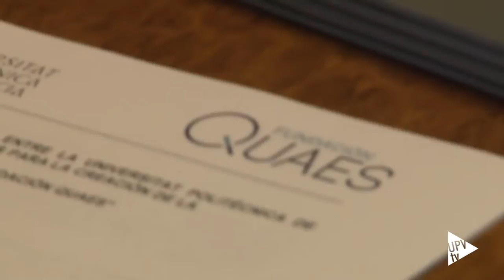Cátedra de empresa QUAES (@fquaes) y UPV - Noticia @UPVTV, 19-10-2016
La Universitat Politècnica de València y la Fundación QUAES se han unido para la creación de una cátedra de empresa que tendrá su sede en la Escuela Técnica Superior de Ingenieros Industriales.

La cátedra dará soporte a las áreas de bioingeniería, biotecnología y bioinformática con el objetivo de formar y potenciar la investigación en imagen, genética y genómica.

La empresa aportará 30.000 euros anuales para la realización de las actividades de formación, divulgación e investigación desarrolladas a través de la cátedra.

La Fundación QUAES es una organización biomédica que impulsa la investigación implicando tanto a los científicos y los profesionales de la medicina como a los propios pacientes y sus familiares. La Fundación aporta una nueva forma de investigar aunando la voz del paciente, el diagnóstico de precisión y el rigor de las universidades.

La primera actividad de la cátedra será un concurso de diseño para crear el logotipo de la Cátedra Fundación QUAES.